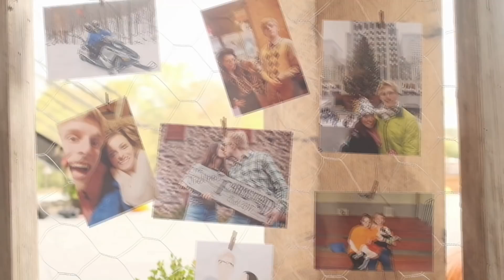Delayed Puberty in Crohn's & Ulcerative Colitis | Let's Talk IBD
Read for more information about my channel & this video!